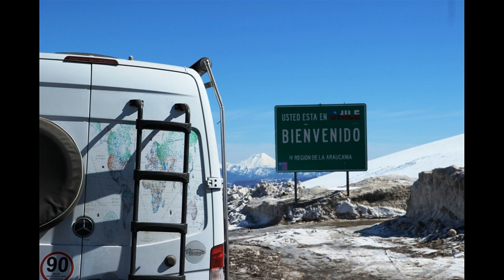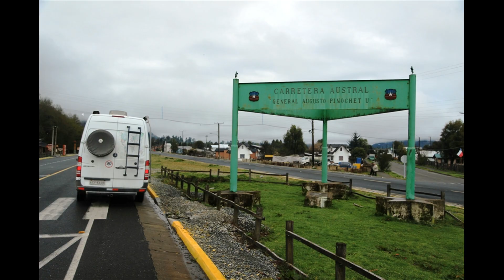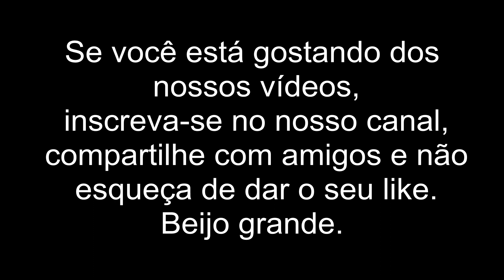Carretera Austral setembro de 2016 Primeira parte - Fotos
Viagem de motorhome pela Carretera Austral com amigos.